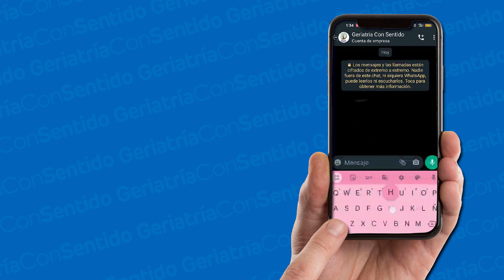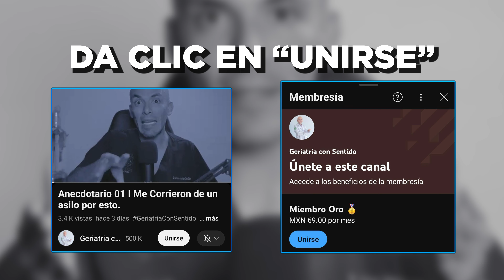8 reglas fundamentales para tu vida en la vejez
Bienvenidos una vez mas a su canal del adulto mayor, video nuevo todos los miércoles y sábados 👉Si te sirvió el video no olvides apoyarlo con un like,
compartirlo y dejar un comentario para ayudarnos a seguir creciendo en el canal!